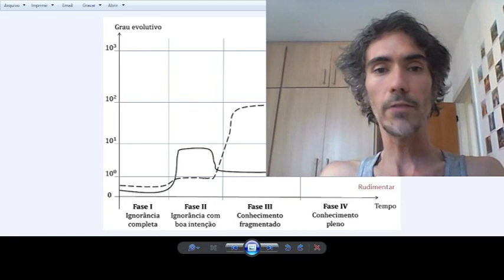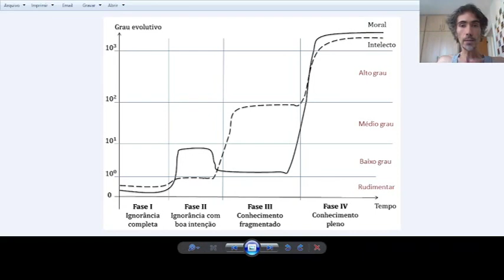52 Pensamento E Moral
Aqui iremos compreender os estágios evolutivos do ser humano. Serão dados exemplos e explicações para cada uma das quatro faixas.

Iremos mostrar porque precisamos desesperadamente valorizar os seres super-normais (ou em vias).